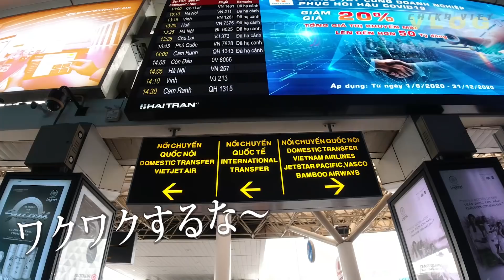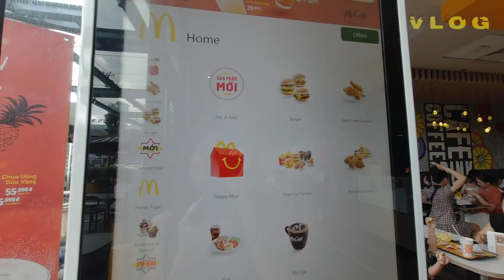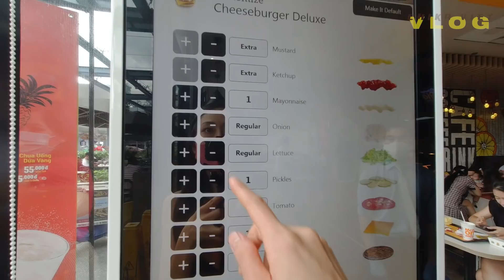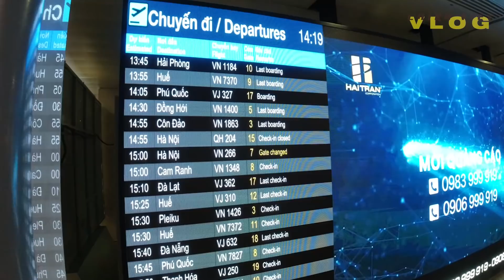【さよならホーチミン】ベトナム出国？空港は大混雑？！コロナで静かな人気ビーチリゾートにプチ移住！格安でちょい贅沢のんびり新生活！/My New Life in Vietnam Beach Resort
理想のノマド先の開拓を目指して、ベトナムに移住したベトナム初心者。現在はデザイナーとして働きつつ、貯蓄で何とか暮らしています。今の拠点は、ベトナムニャチャン。

という方向けに、毎週火曜日、木曜日、土曜日の日本時間20時に動画を定期配信しています。

2020年11月10日（火）にホーチミンからニャチャンに移住しました。今回はプチ移住と言うことで、具体的な期間は決めておりませんが、ニャチャンでもベトナムChikaライフの撮影をしていくので応援よろしくお願いします。

ニャチャンは海鮮、ビーチの街と言われ、コロナ流行の前はロシア、中国を始め、韓国からの直行便も多数あり外国人にも人気のリゾート地でした。ニャチャンの情報をもっと詳しく知りたいという方は、これから始まるニャチャン編をお楽しみに！